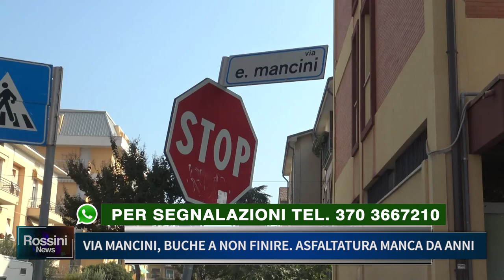VIA MANCINI: BUCHE A NON FINIRE, ASFALTATURA MANCA DA ANNI